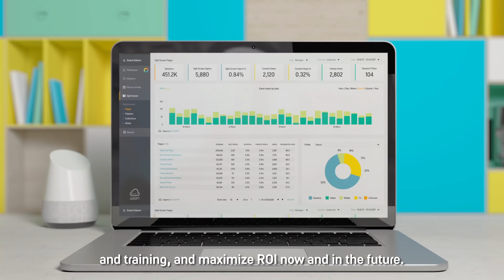AppLearn - ADOPT, the leading Digital Adoption Platform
We are AppLearn and we made it our mission to understand digital adoption.  Using over a decade of experience, we built ADOPT the world's leading Digital Adoption Platform.

ADOPT is the leading cloud-based Digital Adoption Platform and the only solution that supports end-to-end digital transformation.

It works across all your software applications, ensuring you maximize the value from your investment in technology.

•Increase user adoption
•Reduce the cost of onboarding and training
•Maximize ROI now and in the future.